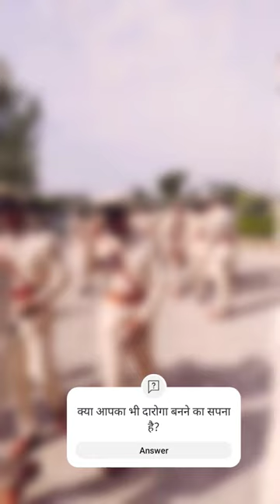Bihar daroga motivational video 😍🔥bihar